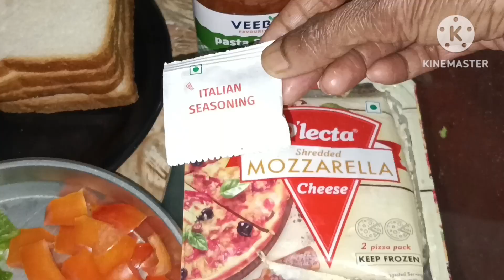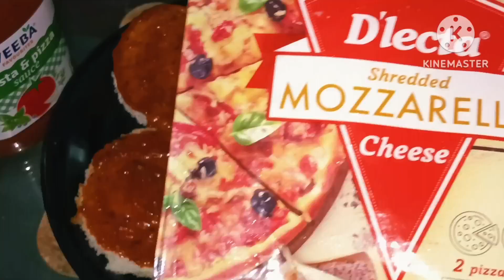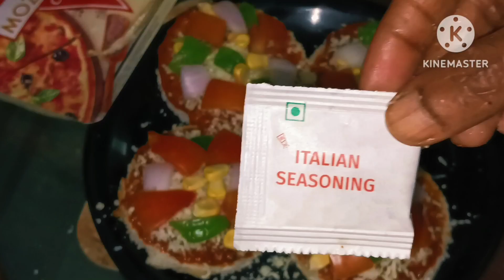bread pizza😋😋|ఈ recipe చేశాక మేము బయట పిజ్జా కొనడం మానేశాము|taste చూస్తే మీరు కూడా కొనడం మానేస్తారు